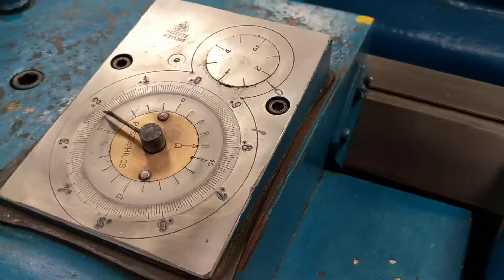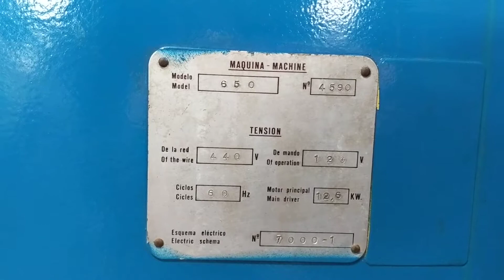Geminis - Engine Lathe | 27"/37" x 120" Stock #4637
Basic Information
Model: GE-650
Manufacturer: Geminis
Serial #: 4590HV480F
Location: Huntington Park, CA
Year Built: 1983
Specifications
Swing Over Bed: 27"
Swing In Gap: 37"
Swing Over Cross Slide: 17"
Distance Between Centerrs: 120"
Spindle Speeds (18): 12- 1,000 RPM
Spindle Nose: D1- 8
Hole Thru Spindle: 3 1/4"
Threads:
Inch (96): 1- 112 TPI
Metric (30): 0.50- 30 MM
Feeds: 0.0027"- 0.0942"
Cross Slide Travel: 12"
Tailstock Quill Taper: #5 MT
Tailstock Quill Travel: 8"
Dimensions (L x W x H): 16'7" x 55" x 61"
Weight: 10,000 Lbs.